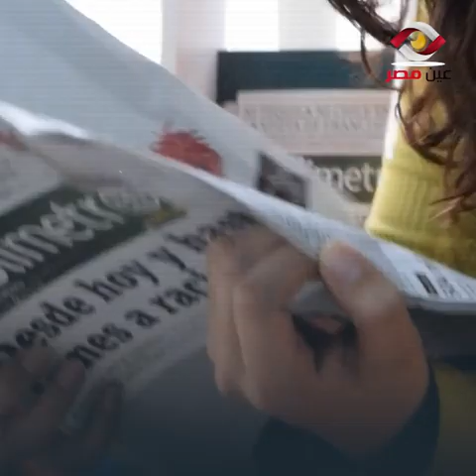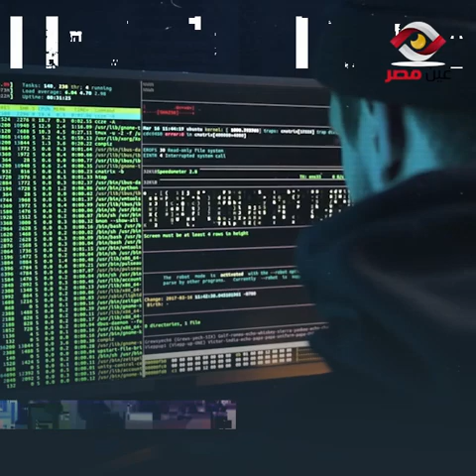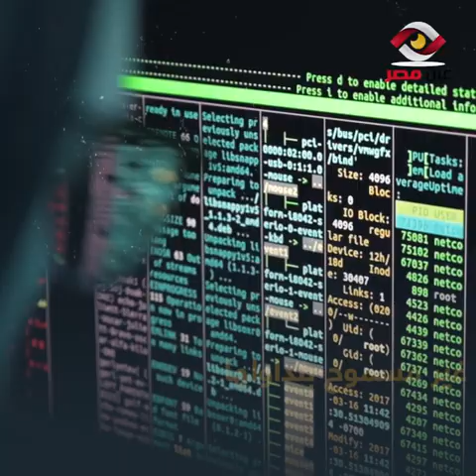ليه اتحول الذكاء الاصطناعي لخـ ــطر شديد بيهـ .ـــدد حياة البـ .ـشر؟